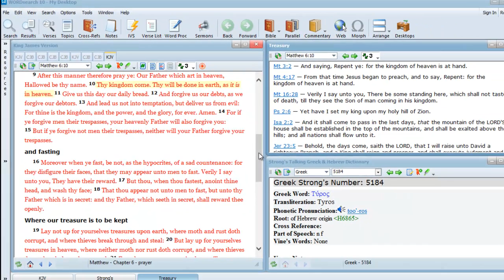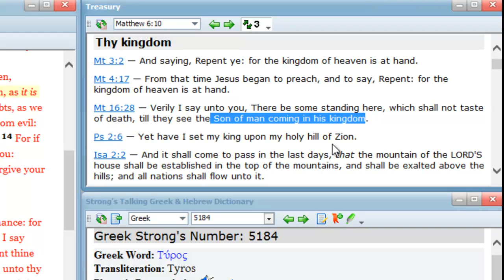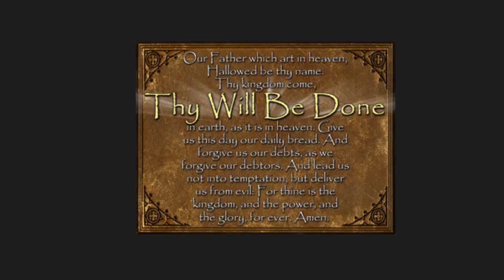Matthew 6:10 Bible teaching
10  Thy kingdom come. Thy will be done in earth, as it is in heaven.   God's kingdom is God's will.